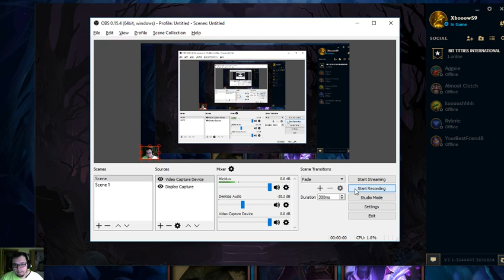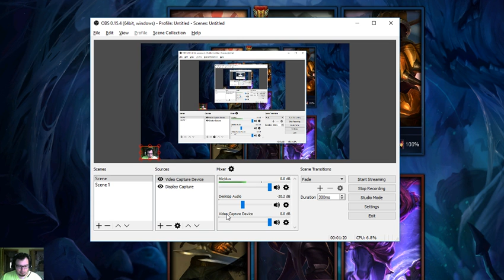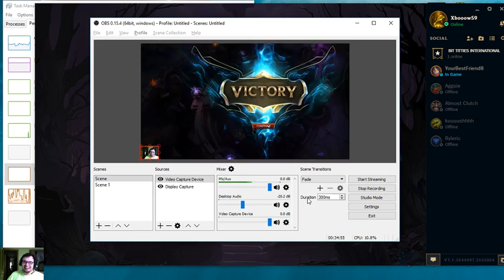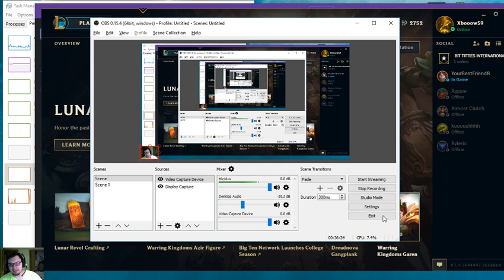Outlasting a fed talon With Ryze 3v3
I outlasted them, slowly but surely they had better things to do than play an hour long 3v3 match. they surrendered, but LP is LP